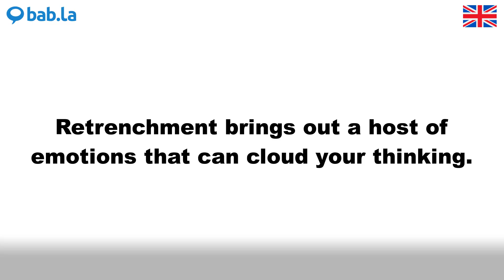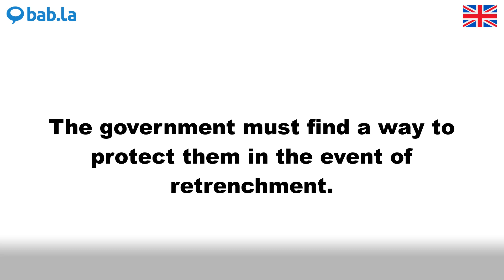RETRENCHMENT pronunciation | Improve your language with bab.la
Improve your spoken English by listening to RETRENCHMENT pronounced by different speakers – and in example sentences too. Learn and love languages with bab.la.